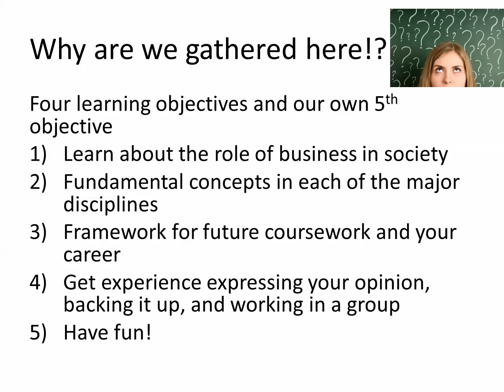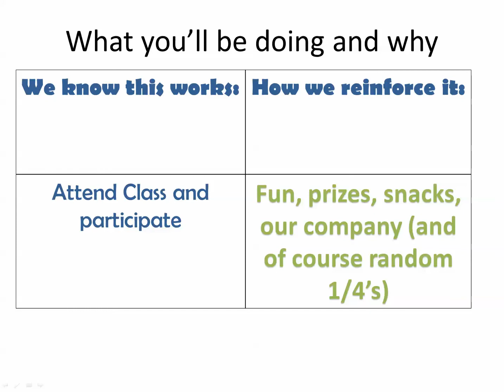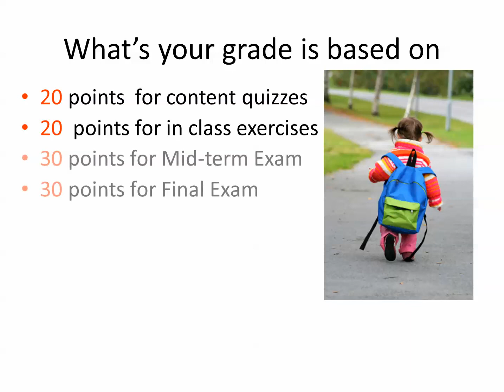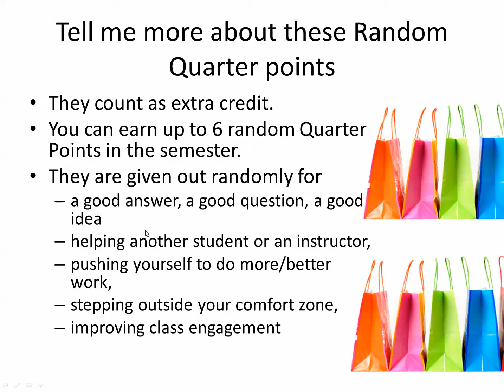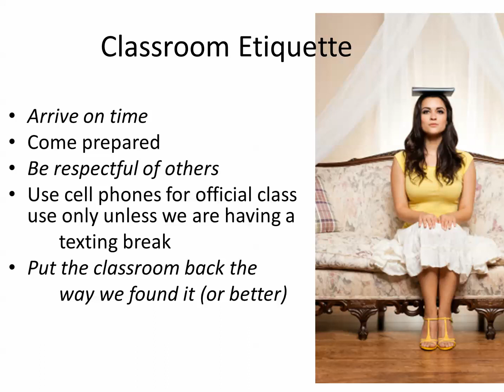BUS 199 Class Intro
An introduction to the class and syllabus of BUS 199: Elements of Business at St. Bonaventure University from professor Laurie Branch.